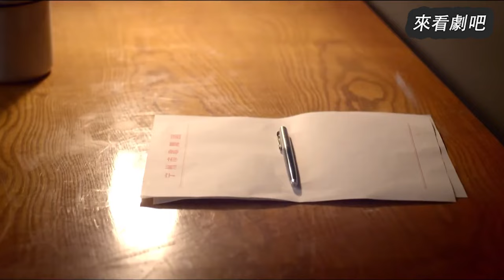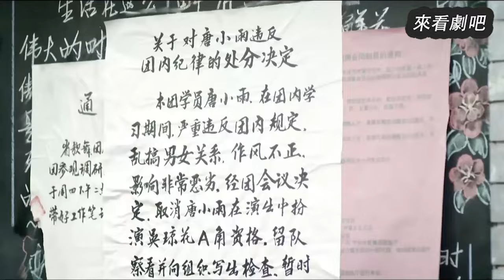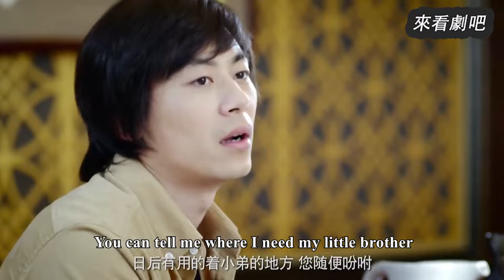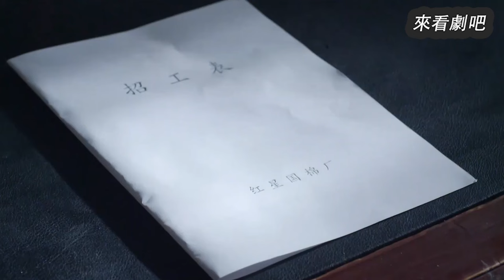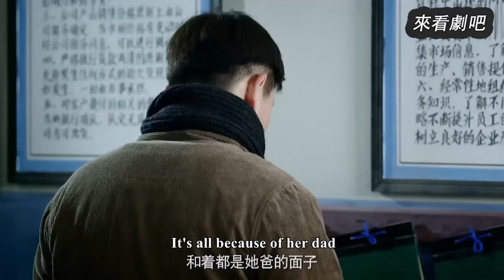【Full Movie】丈夫出軌，妻子發現不後不動聲色，找準時機當場捉姦，讓他身敗名裂🎈Chinese Television Dramas